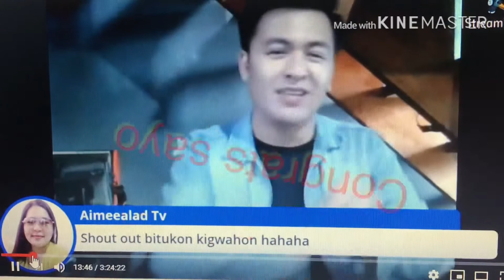ARJI B, MAGLANGIT ,THANK YOU SA SUPORTA ,,,IYAKIN HAHAHA